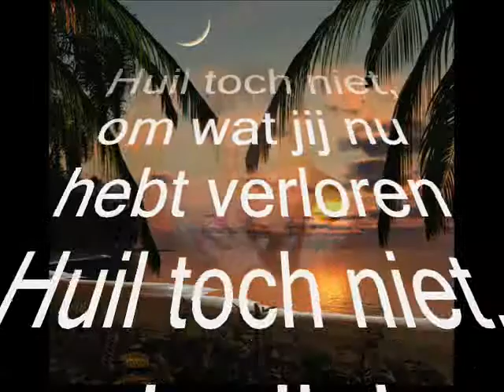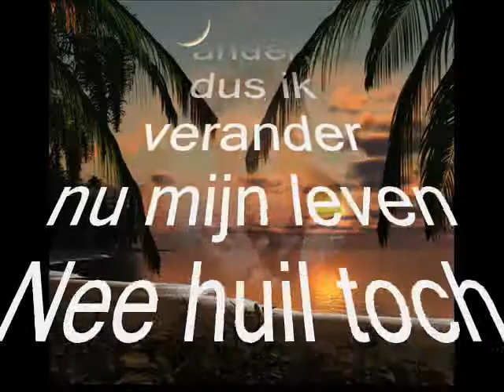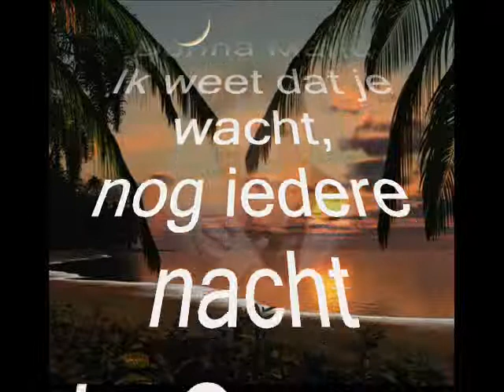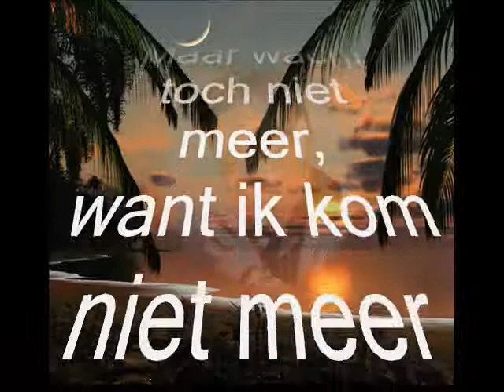Christ Fablian - Donna Maria - Speciaal - Met lyrics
Donna Maria - Speciaal - Met lyrics